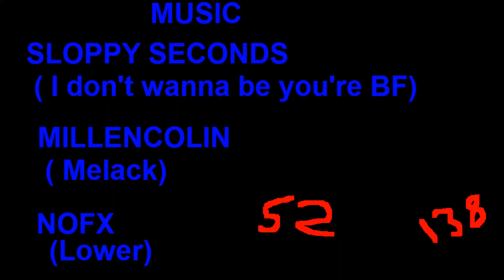No Idea Frank Madia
Just a bunch of clips from my Iphone